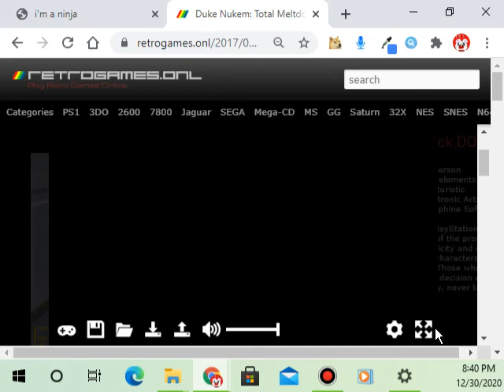ONL Gameplay [009] Duke Nukem 3D